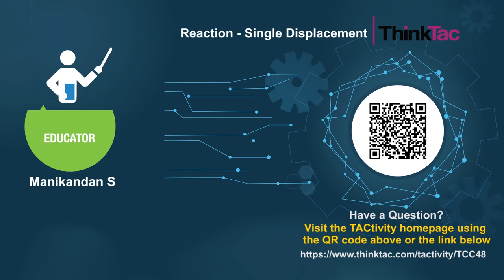Reaction - Single Displacement | ThinkTac | DIY Science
. A chemical reaction in which one element is replaced by another in a compound is called a single-displacement reaction. In this TACtivity, iron reacts with Copper Sulphate, resulting in the iron replacing copper and producing Iron Sulphate.